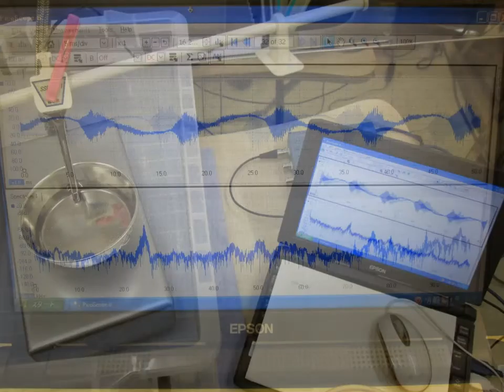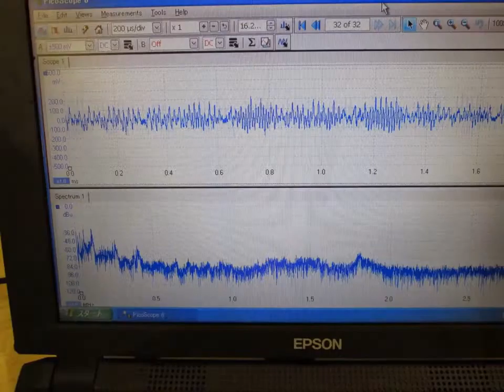スライドショー 超音波実験 ultrasonic-labo 超音波システム研究所